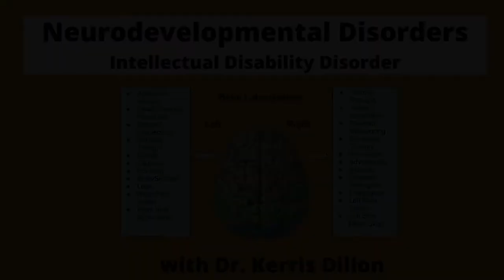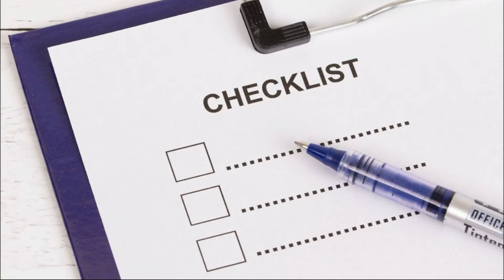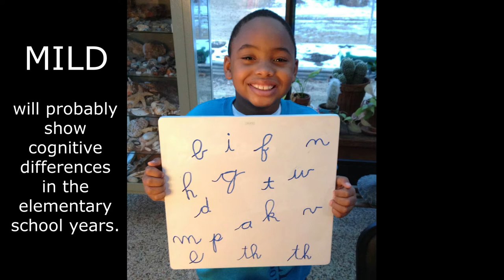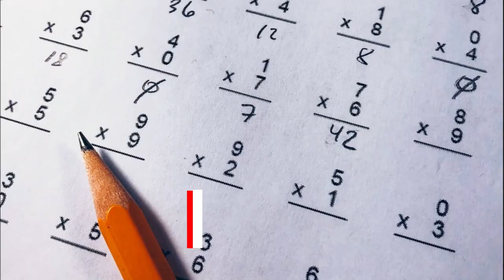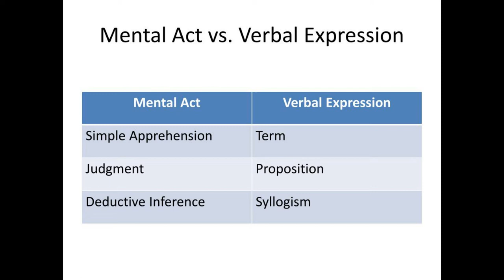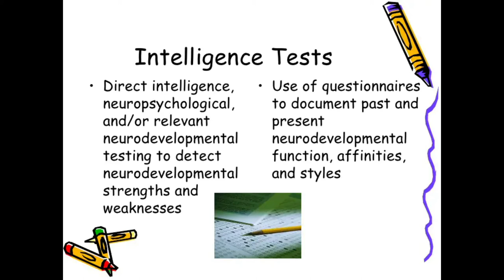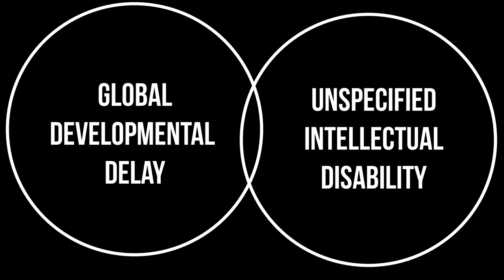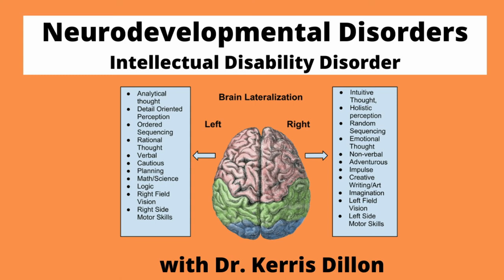Intellectual Disability Disorder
This video highlights the criteria of intellectual disability disorder including mild, moderate, severe, and profound categories. The characterizations of each of these are described in the work. Global Developmental Delay as well as Unspecified Intellectual Disability are also described.